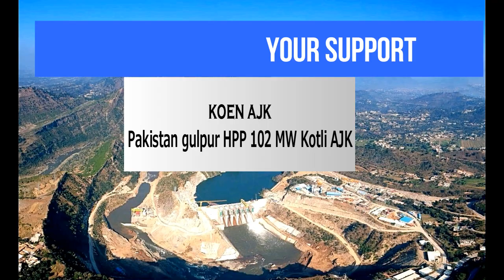102MW Gulpur Hydro Power Plant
102 MW Gulpur Hydro Power Plant located at Barali District Kotli, AJ&K, Pakistan.
Owner: MIRA Power Limited
O&M Contractor: KOEN AJ&K
EPCC: DAELIM
E&M Contractor: Andritz Hydro
Owner's Engineer: MWH & NESPAK